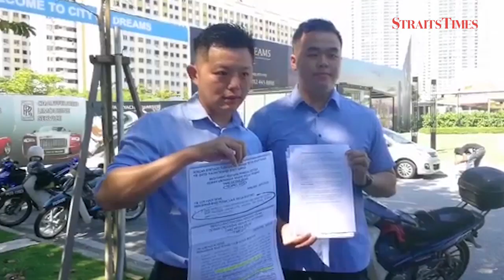Gerakan demands Penang government makes public feasibility, EIA reports for paired roads project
GEORGE TOWN: The Penang government has been told to make public the feasibility study and Environmental Impact Assessment (EIA) report for the proposed construction of the three paired roads project in the state.